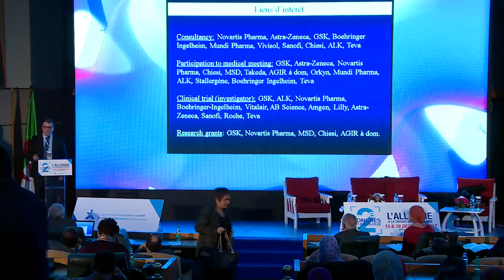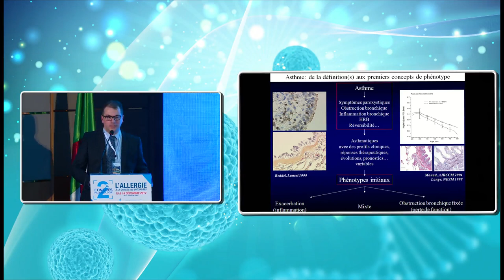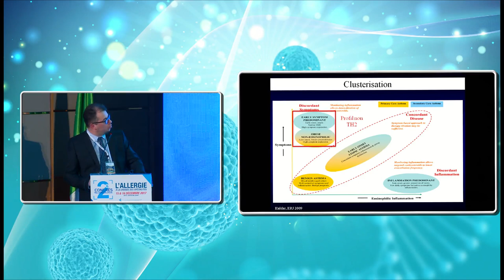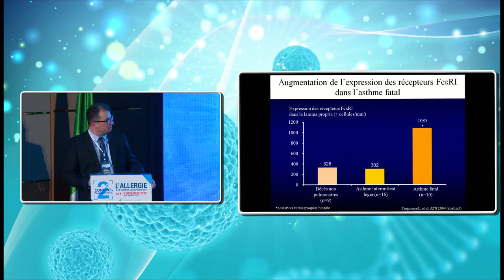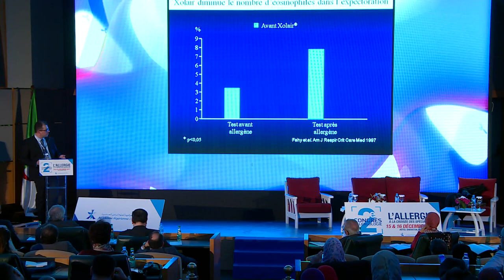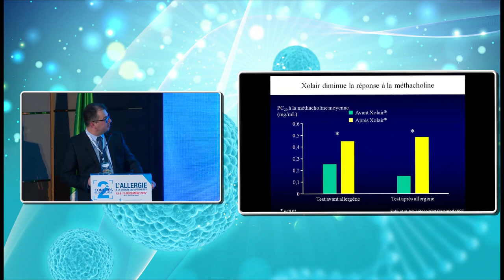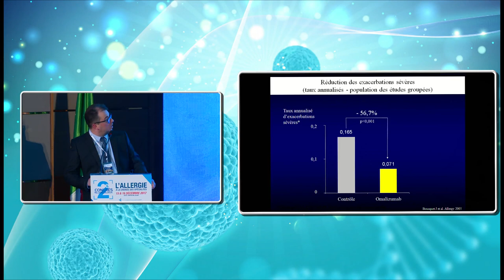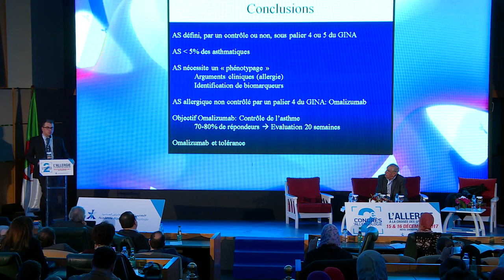2ème Congrès National d'Allergologie: L'allergie à La Croisée Des Specialites 2